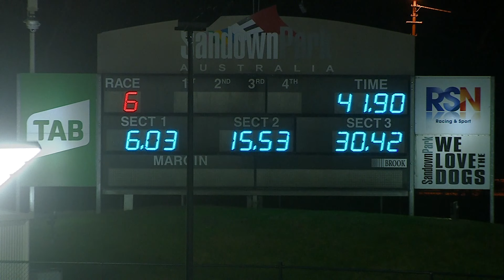SAN THU 04 AUG 22 R6